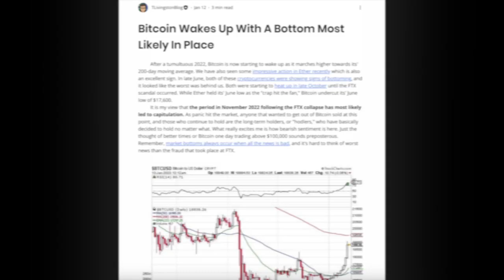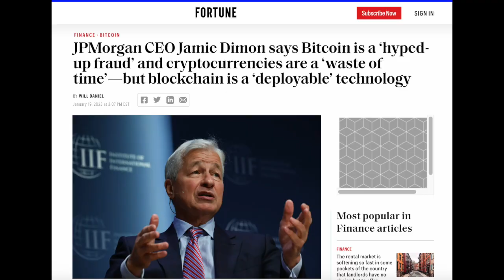Bitcoin Sets Up With Explosive Potential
🏠 Invest In Real Estate In Dubai With Stake: Receive a $68 Bonus

🏠 Invest In Real Estate With Diversyfund! Receive a $100 Bonus

This course, the associated Twitter feed, and Instagram page are not an investment advisory service, nor a registered investment advisor or broker-dealer and does not purport to tell or suggest which securities or currencies customers should buy or sell for themselves. It should not be considered legal or financial advice. The information provided has been obtained from sources deemed reliable but is not guaranteed as to accuracy or completeness. Neither the creator of this nor any of its data or content providers shall be liable for any errors or omissions or for any actions taken in reliance thereon. You should consult with a professional advisor to determine what may be best for your individual needs.

Past results are not indicative of future returns. There is a very high degree of risk involved in any type of trading.